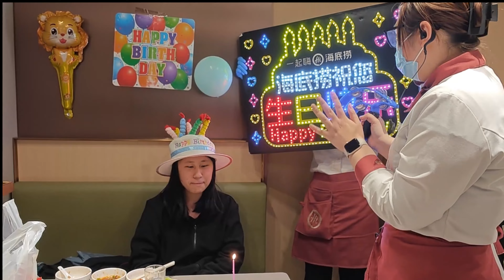My 23 birthday